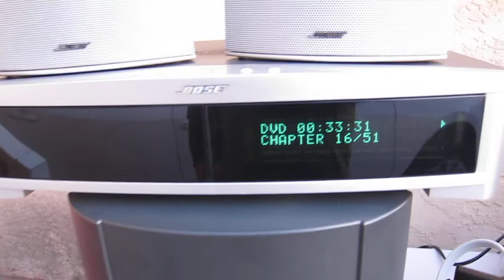Bose 3-2-1 Series II Speaker System 3/23/2021